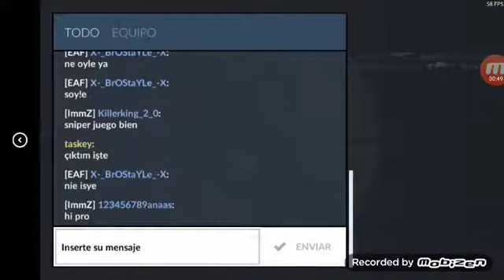Critical Ops. Road to Moderator. Ep 9-16.(6)